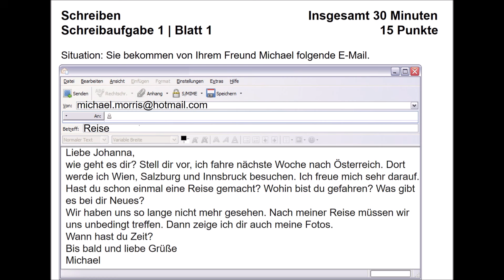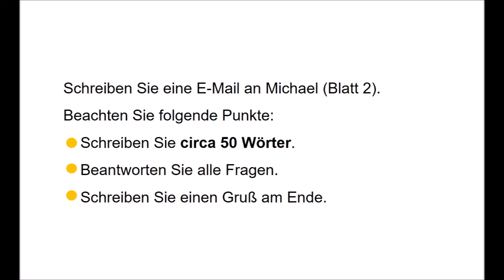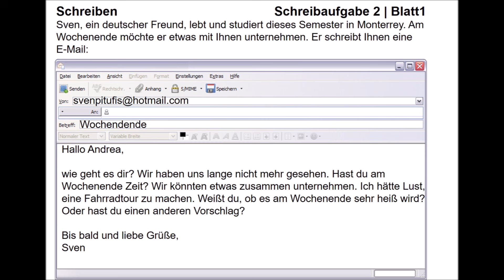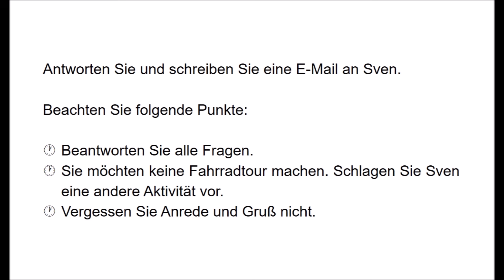ÖSD Schreiben A2 | How to write eine E-Mail ÖSD Writing EXAM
ÖSD Prüfung
Schreiben
Diese Übungen bereiten auch auf die Prüfungen Start Deutsch 2, Fit in Deutsch 2 vor.